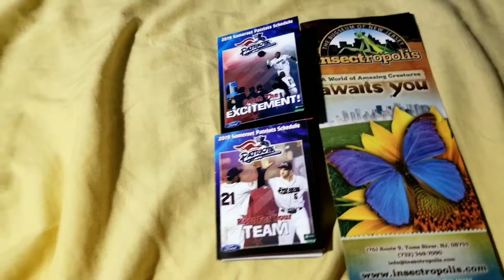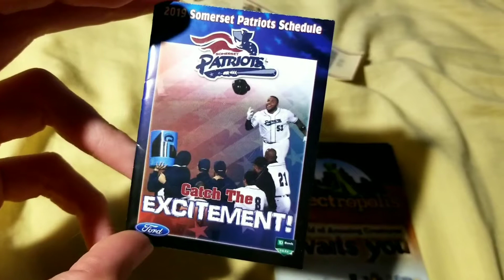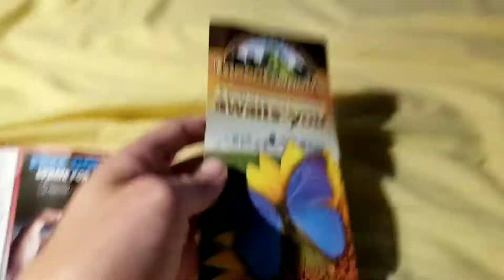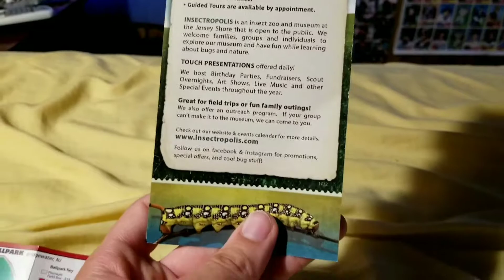2 New 2019 Somerset Patriots Pocket Schedules, Insectopolis Pamphlet, Ticket Stub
This is everything gotten from the Somerset Patriots game on July 15, 2019. This includes 2 new pocket schedules from the 2019 season, an ad pamphlet for Insectopolis, who was there at the ballpark that night, and the ticket stub.